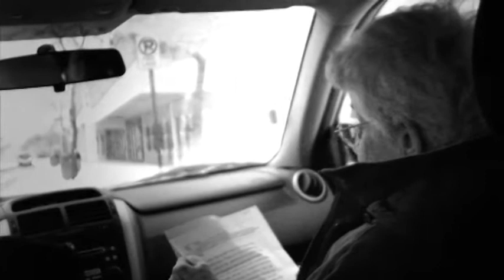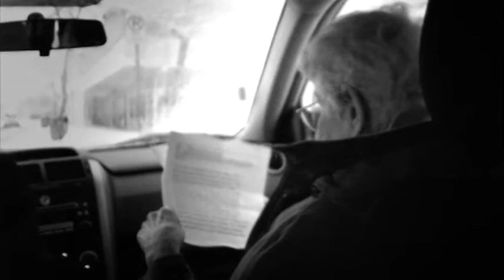Grandma Kaiser - Documentary